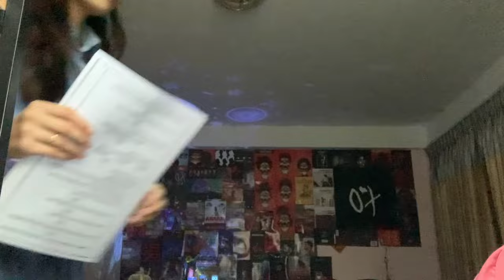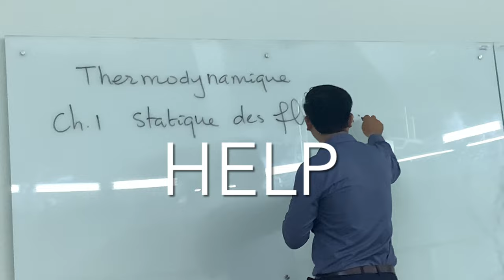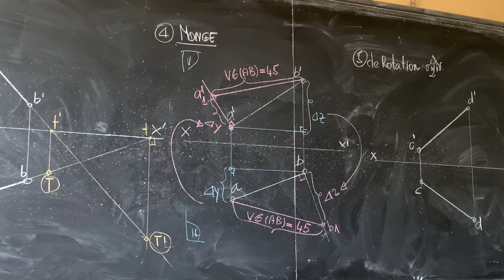day in a life of a *struggling* ITC student (seavmey’s version)